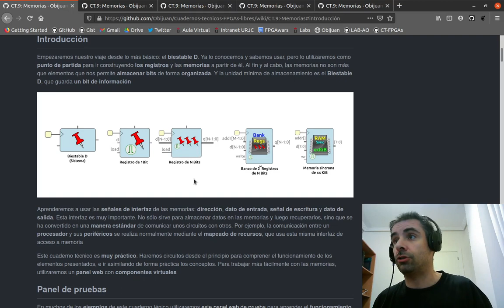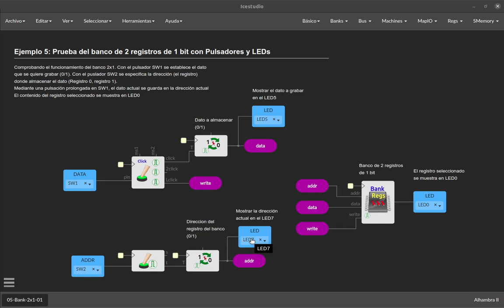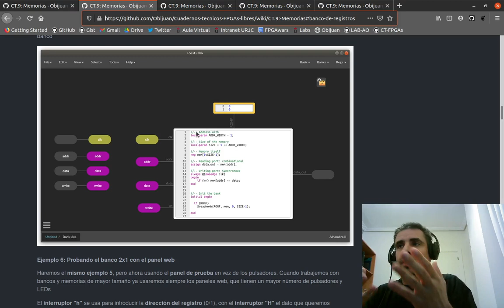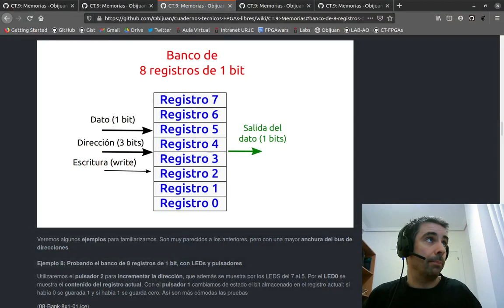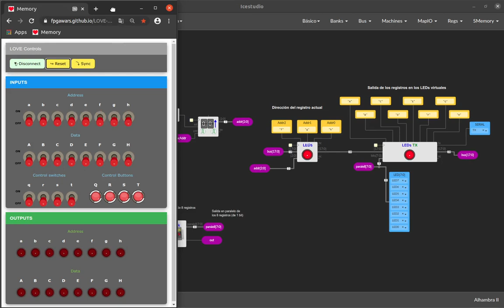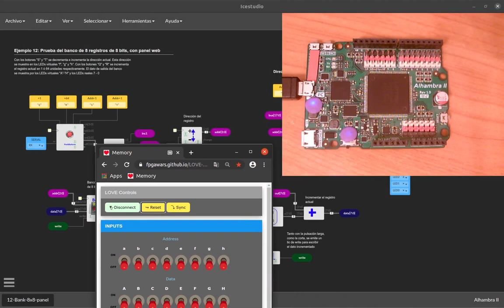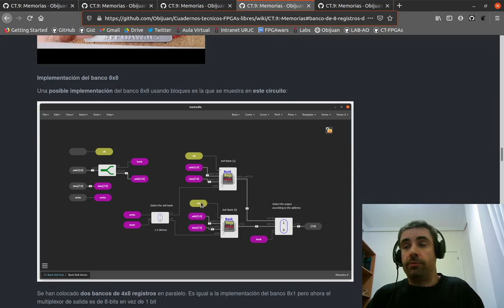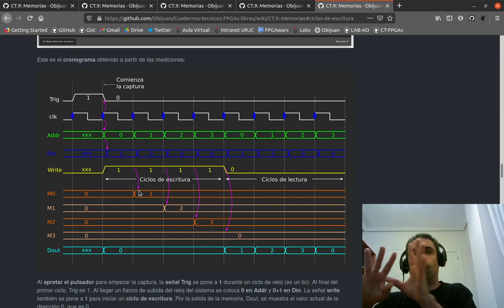Capítulo 40: FPGAs: Memorias II: Bancos de registros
Cuaderno técnico 9: Memorias. Parte II: Bancos de registros
Vídeoblog del 04-Nov-2020